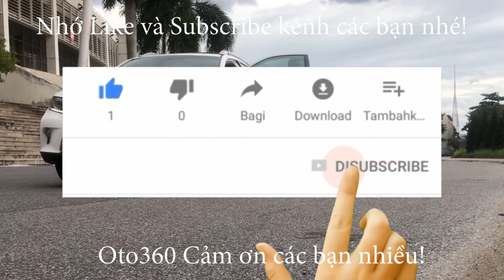Test nhanh cái Camera hành trình cho xe vừa mới lắp trên còn đường BRT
Camera hành trình cho xe ô tô